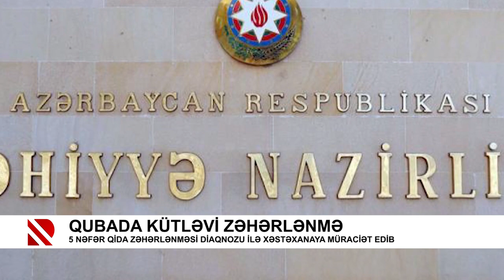Qubada kütləvi zəhərlənmə